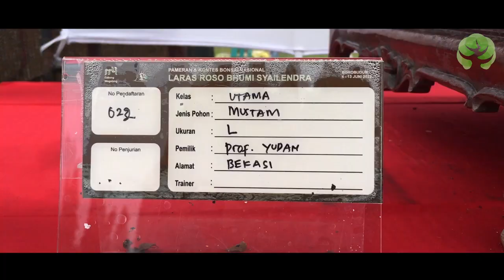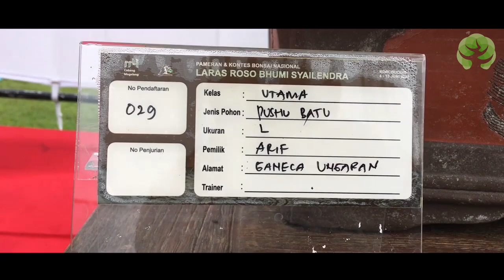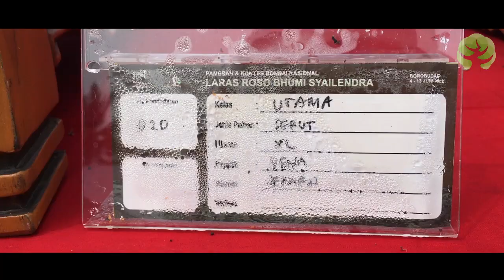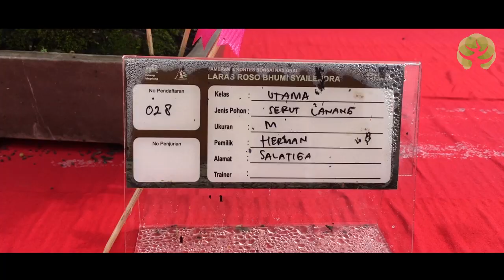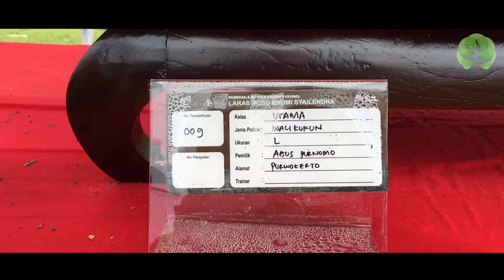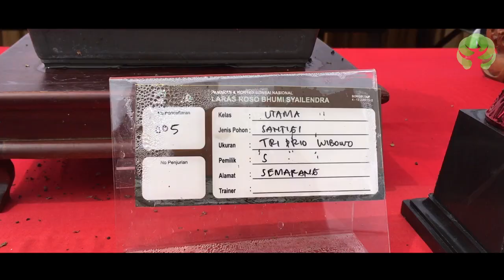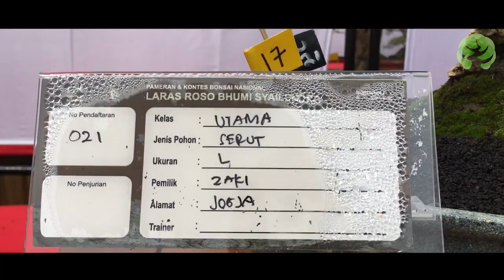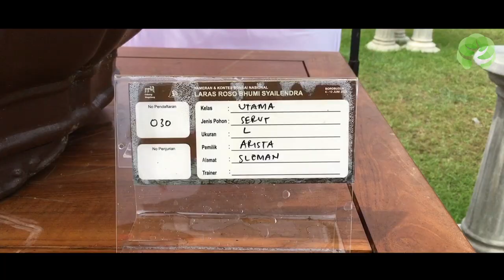BONSAI KELAS UTAMA - PAMNAS MAGELANG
Pameran dan Kontes Bonsai Nasional Di Borobudur.
LARAS ROSO BHUMI SYAILENDRA
bertempat di lapangan Tuk Songo, diadakan tanggal 4-13 juni 2022.
Acara ini diselenggarakan oleh PBBI cab Magelang.
salam Bonsai semua.